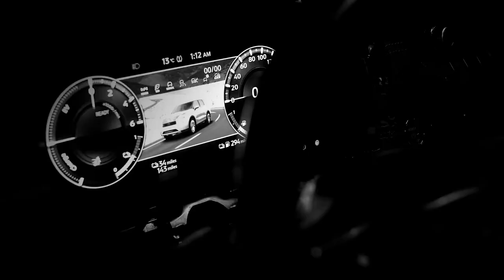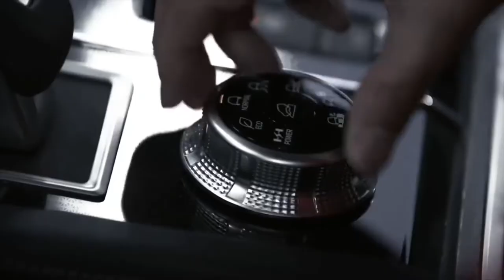FIRST LOOK MITSUBISHI OUTLANDER PHEV 2023 | RELEASE DATE | INSANE OFF-ROAD/SNOW DRIVING | DETAILS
DETAILS ABOUT THE CAR:
The Mitsubishi Outlander PHEV crossover will be launched in Japan before the end of March 2022. In the United States Mitsubishi Outlander plug-in hybrid electric vehicle arrive in the second half of next 2022 year.
The Mitsubishi Outlander PHEV SUV will use an evolution of the company's existing all-wheel drive system. The 2023 Mitsubishi Outlander plug-in hybrid will be powered by two electric motors.
The plug-in hybrid crossover will feature an improved version of Super-All Wheel Control.
Depending on the road conditions, the Mitsubishi Outlander PHEV transmission can operate in seven different driving modes, ensuring the ideal crossover behavior on the road. There are three main modes: normal, gravel and snow, as well as a new power mode that unlocks the full potential of the hybrid system.